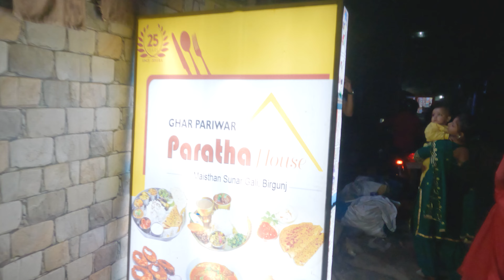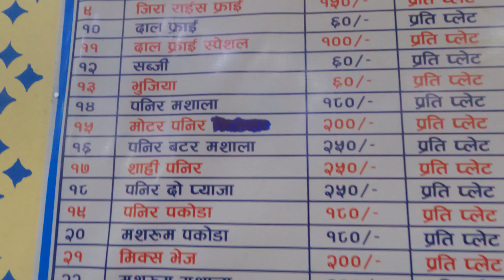Best Place to eat in Birgunj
If  you are looking for a good place to eat lunch or dinner in Birgunj then this place is must. Best food, best taste and great people.